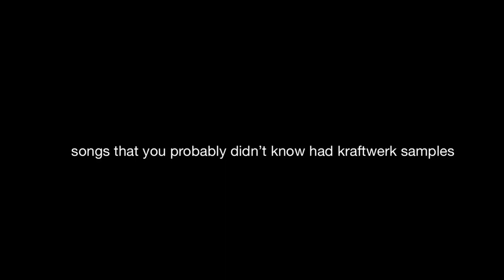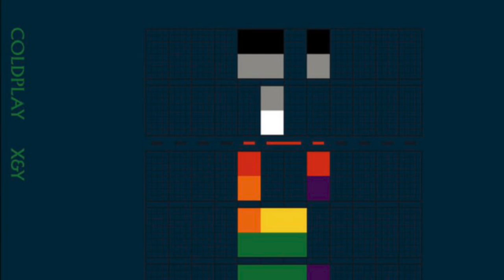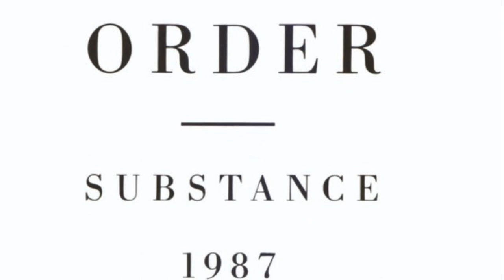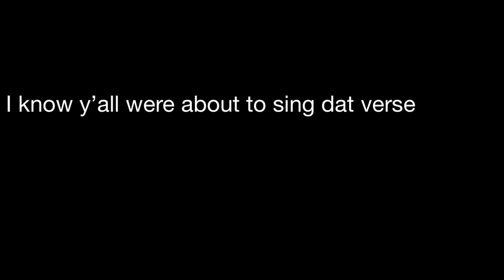Kraftwerk Songs Sampled In Popular Music Today(Jay-Z, Frank Ocean, City Girls,Ayesha Ero, Lil Wayne)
ARTISTS WHO HAVE SAMPLED KRAFTWERK

Trans Europe express
- Planet rock by Afrika Bambaataa and Soulsonic Force
- Twerkukator by City Girls
- Been There Done That by Dr. Dre
- Pump that Bass by Lil Wayne
- Welcome to Atlanta by Jermaine Dupri ft. Ludacris
- Act Like You Know by Will Smith
- Private Show by Frank Ocean
- Wassup Wassup (Crooker Remix) by Diplo ft. Rye rye
- Believe (GHP Louder Mix) by the Chemical brothers
- Light your ass on fire by busts rhymes fr. Pharrell Williams
Numbers
- what does your soul look like (pt 4) by DJ shadow
- I’m a bad by red man
- Mental telepathy by apex twin
- Blue Monday by New Order

Computer love
- talk by Coldplay

-  I
- lady Killer (diplo remix) by M.I.A
- Decadence by Duran Duran
- You Found Another Guy by Boy George
- promise by Ciara
The robots

- Get Innocuous! By lcd sound system
- Give the Po’ man a break by Fatboy Slim
- DD.01 by J Dilla

The Man Machine
- D sucking hoes by Juicy J
- None of them knew they were robots by Mr bungle
- Private show by p!nk

Home computer
- control movement gesaffelstein
- Disco infiltrator by lcd sound system
- Get real paid by beck
Uranium
- Renalgade sonar by aphex twin
Das Model
-cover of dad model by rammstein
- he took her to a movie by ladytron

It’s more fun to compute
- Give it all you got by Afro rican
- Preacher Beat by DJ shadow
- Trashy by Ayesha Erotica
- Fergilicious by fergie

Hall of mirrors
-it’s alright by Memphis bleek and jay z

Ohm Sweet Ohm
- Leave home by the chemical brothers

Electric Café
- dillatronic 16 by j dilla

Radioland
- Dooo it! By Miley Cyrus